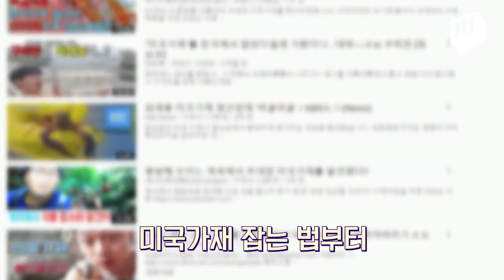'미국 가재' 인기몰이, 몸살 앓는 곳은 따로 있다...? / 14F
지난 달, 전북의 한 저수지에 유해 외래종인 미국 가재가 많이 서식한다는 보도가 나갔는데요. 이후 전국에서 미국 가재를 잡으려는 유튜버들과 방문객들이 몰렸습니다. 미국 가재를 식재료로 쓸 수 있다는 이야기와 직접 잡아보고 싶다는 호기심에 채집에 난선 겁니다. 하지만 방문객이 늘면서 저수지 주변이 쓰레기장이 되고 있는데요.